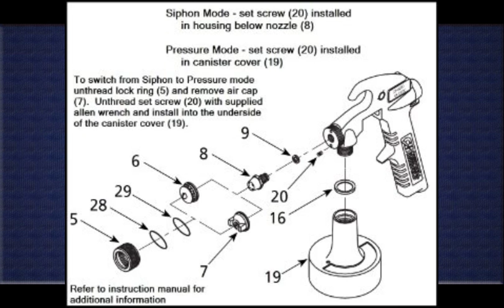Campbell Hausfeld Air Compressor Manual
1. Campbell Hausfeld DH4200 General Purpose Spray Gun

2. Campbell-Hausfeld GR001400AJ Replacement Parts